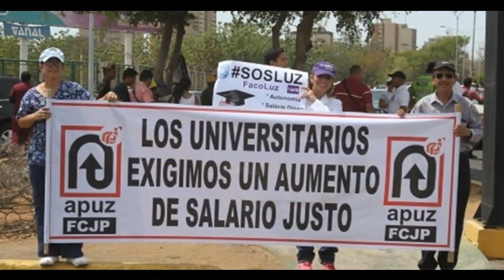🔴 !ULTIMA HORA! HOY 12 DICIEMBRE - LA SORPRESA LES SALIO MAL ENTERATE!!!🔺😱🔺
EN LAS CALLES DE NUEVO NO VAN A DEJAR...

13/12/2023

VÍDEOS RELACIONADOS